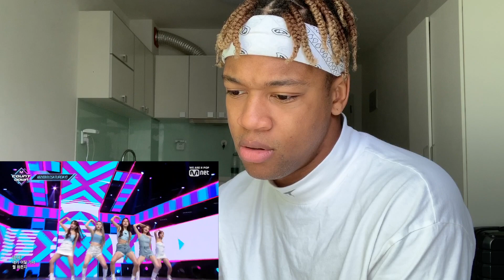[LUCIANO] Dancer Reacts To [SATURDAY - BByong] Live Verison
Dancer Reacts To [SATURDAY - BByong] Live Verison